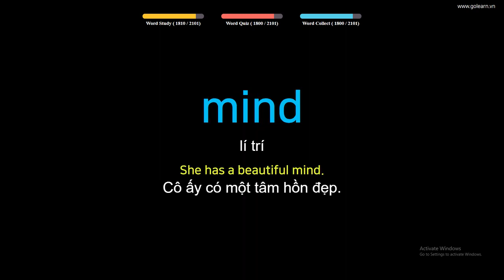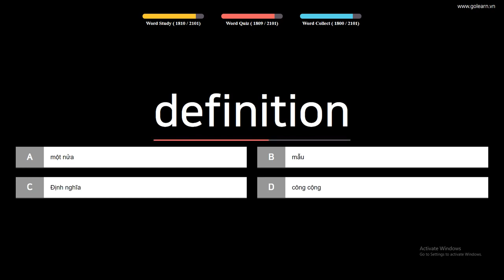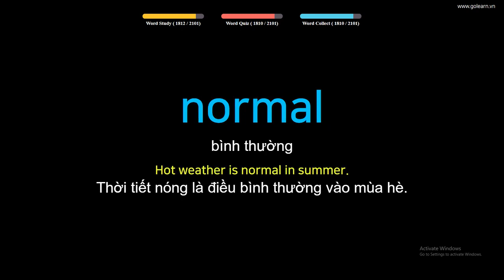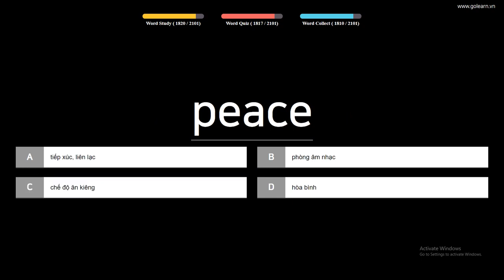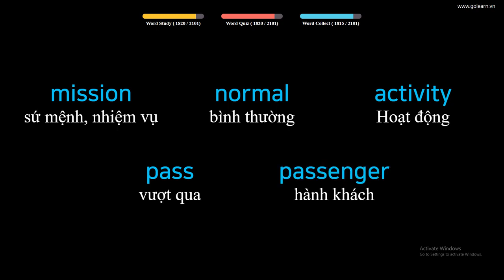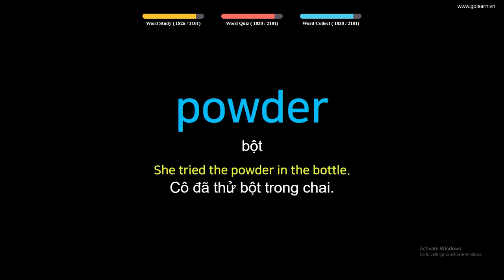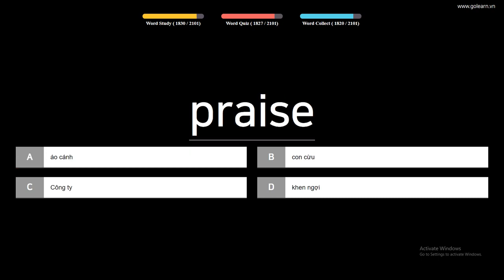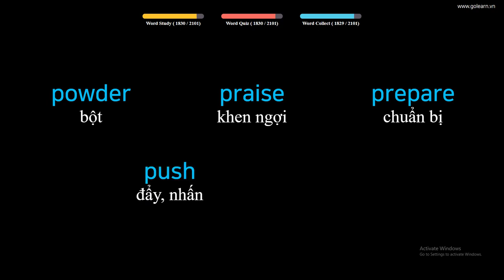English to Vietnamese Vocabulary Words Translate - PART 54